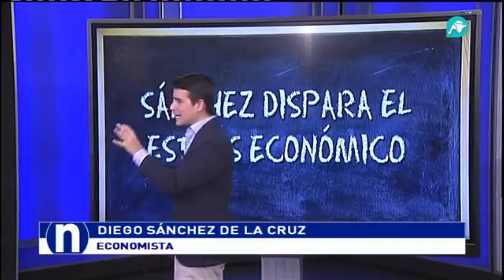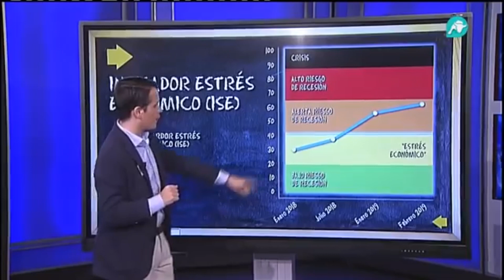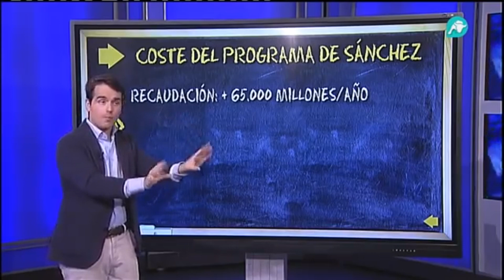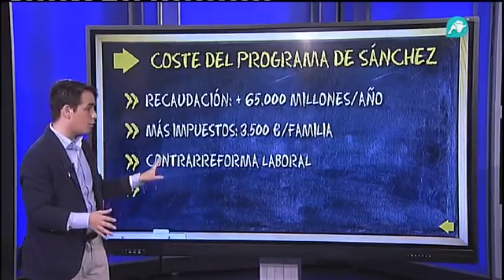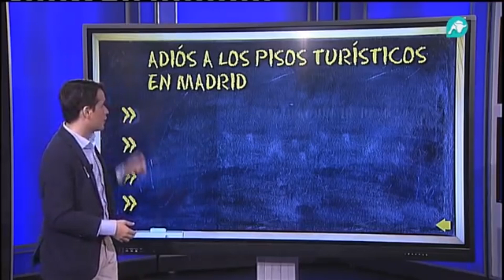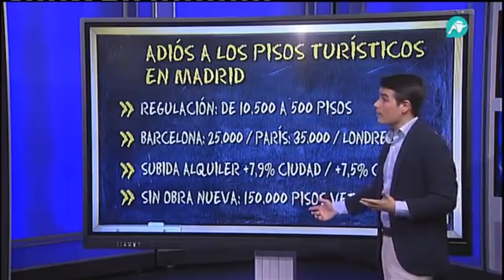¿Suenan tambores de crisis en la economía española?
Incrementar la deuda pública con dinero que no existe tiene sus riesgos. Por ello, no es de extrañar que las medidas económicas de Sánchez estén pasando la cuenta a los españoles. Con el economista Diego Sánchez de la Cruz analizamos los indicadores que destapan un futuro complicado para la economía española, incluso, a ritmo de crisis. ¿Cuáles son las consecuencias catastróficas de que Pedro Sánchez sigue tirando de sus propuestas sociales y electoralistas desde Moncloa? Conocemos la respuesta en el siguiente vídeo.